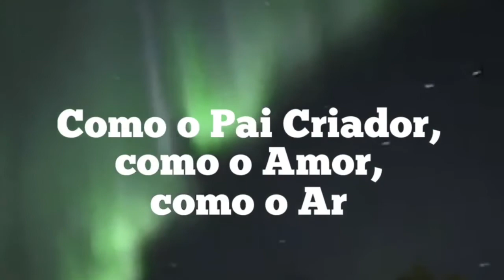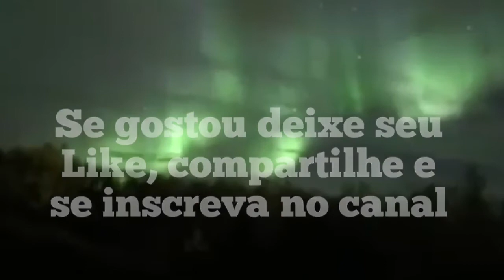O Despertar Espiritual com Jesus Cristo, Buda, Meditação, Atração, Energia, Dimensões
Saiba como manter constante a sua felicidade e melhorar sua vida. Deus, Jesus Cristo, Religiões, Buda, Espiritismo, Meditação, Dualidade, Materialidade, Quinta Dimensão, Desejos e Conquistas. Em busca da Ascensão e a plena consciência!

Aprender a mantener constante su felicidad y mejorar su vida. Dios, Jesucristo, Religión, Buda, el espiritismo, la meditación, la dualidad, materialidad, Quinta Dimensión, deseos y logros. En busca de la Ascensión y la atención!

Learn how to constantly keep your happiness and improve your life. God, Jesus Christ, Religion, Buddha, Spiritualism, Meditation, Duality, Materiality, Fifth Dimension, desires and achievements. In search of the Ascension and mindfulness!